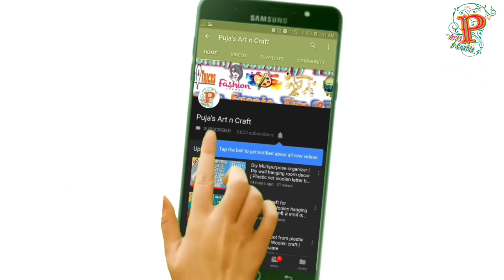मोबाईल बॉक्स क्राफ्ट | Craft ideas with waste material | Empty mobile box craft | Cardboard crafts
Hello Everyone...

How to reuse of mobile box | Empty cardboard box reuse idea | मोबाइल बॉक्स क्राफ्ट | cardboard craft

In this video we show you a special diy for makeup organizer from waste mobile box. its so awesome and so easy because it is a useful diy with home decor.

My Youtube Gear / Devices / Equipments :

1. My DSLR Camera
2. My Smartphone
3. My Laptop
4. My Mobile Tripod
5. Studio Wallpaper

The video tutorial also belongs to :
Mobile box craft ideas,
mobile ke dibbe se kya banaye,
mobile stand homemade,
phone box craft ideas,
khali box ka use,
mobile rakhne ka box,
mobile rakhne ka stand,
mobile box use,
phone ke dibbe se kya banaye,
mobile ke box se kya banaye,
mobile box,
khali dibbe se kya banaye,
phone box craft,
waste material craft,
mobile ke dabbe se kuch banane ka tarika,
box se kya kya bna sakte hain,
मोबाइल बॉक्स क्राफ्ट,
मोबाइल बॉक्स,
How to reuse of mobile box
Empty cardboard box reuse idea,
cardboard craft
How to reuse waste mobile box at home,
DIY very easy to make multipurpose organizer,
how to make organizer from waste box,
Best out of waste craft ideas.
Cardboard craft idea
How to make makeup box
Easy best out of waste ideas,
How to reuse waste mobile box,
Useful things out of mobile box,
Jewellery box making at home,
waste mobile phone box reuse idea,
How to make organizer with waste box,
How to make cosmetic organizer from waste material,
How to make bangle organizer,
Diy cosmetic organizer,